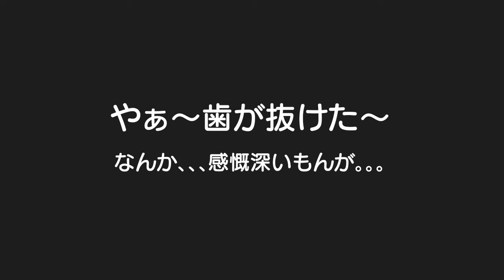初めての歯はママがぶっこ抜きましたｗ双子の兄がそれを見て。。。5歳児男女双子＆2歳児末っ子の何気ない日常387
二卵性男女双子生後5歳9ヶ月＆2歳10ヶ月　抜けたー！なんか感慨深い。。。って何でふわちゃんもそんな感じ？ｗ自分でも成長を感じたの？ｗそしてごう君！全然グラグラしてないよｗごう君が抜けそうな時が不安やな。。。